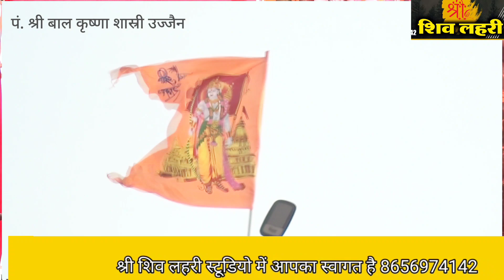श्री शिव लहरी स्टूडियो